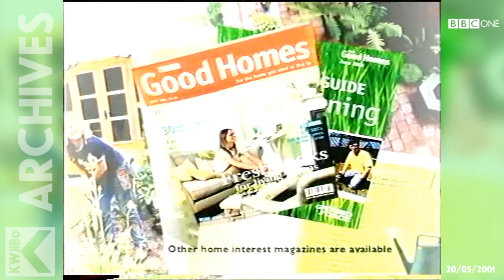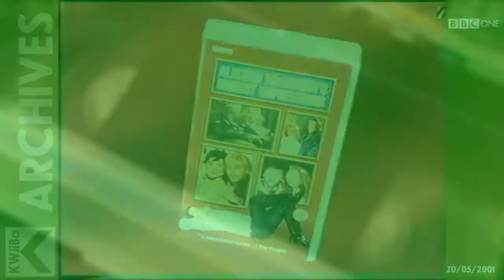BBC 1 – Sunday 20th May 2001 - Junctions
It's Sunday the 20th May 2001, and while the campaigning for the General Election continues to dominate the news, England's cricketers beats Pakistan in the first test match at Lord's.

Meanwhile on BBC 1, The Ground Force team has just finished renovating a back garden in some part of Cambridge and Alistair McGowan (alongside Ronni Ancona and his band of impressions of famous celebs of the time) charges in for his Big Impression.

In between the gardening antics of Titchmarsh, Walsh and Dimmock and the endless impressions of Posh and Becks,
there is a plug for BBC Worldwide's Good Homes magazine featuring a Ground Force Beginners Guide to Gardening pull-out section (all other magazines about homes and gardens were available at the time), a very appropriate trailer for BBC 2's coverage of the Chelsea Flower Show (which began a day later, but had it's preview show on BBC 1 earlier that day), followed by a trailer for Murder In Mind with Timothy West, and then the announcer (name please) takes us to Beckingham Palace.

Afterwards, there is a plug for a BBC Video featuring the best bits from the previous season of the proceeding programme.

This is how BBC 1's day looked that day:
06.25 Teletubbies
07.10 Match of the Day
08.30 Football Fever
09.00 Breakfast with Frost (including BBC News and Weather)
10.00 The Heaven and Earth Show
11.00 Delia Smith's Summer Collection
11.30 Countryfile (including weather for the week ahead)
12.00 On the Record (including BBC News)
12.55 EastEnders Omnibus
14.25 Perry Mason
15.50 My Hero
16.20 Lee Evens - So What Now?
16.50 Lifeline
17.00 BBC News (followed by Weather)
17.20 Regional News
17.25 Songs of Praise
18.00 Chelsea Flower Show
19.00 Last of the Summer Wine
19.30 Wildlife on One
20.00 Ground Force
20.30 Alistair McGowan's Big Impression
21.00 Murder in Mind
22.00 BBC News (followed by Weather)
22.20 Panorama
23.00 FILM: Narrow Margin
00.35 FILM: Shattered Family
02.05 BBC News 24

Source: Radio Times (via BBC Genome – genome.ch.bbc.co.uk)